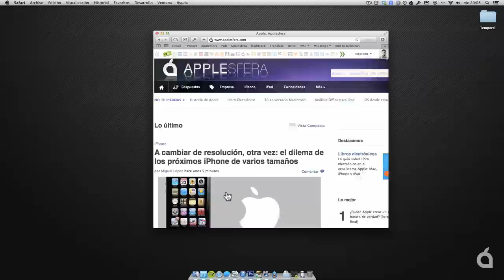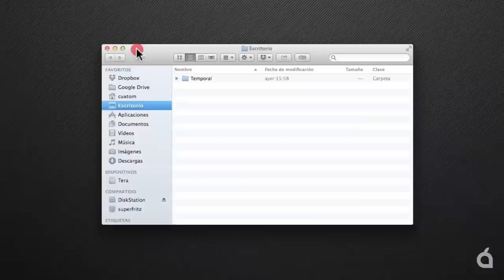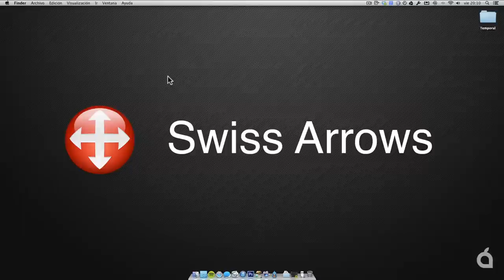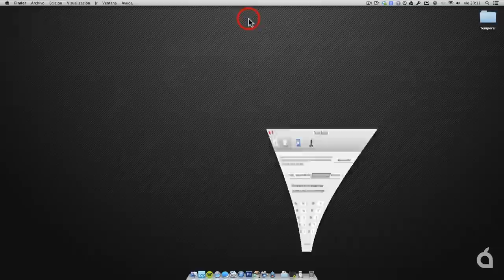Guía OS X 10.9: minimiza, maximiza y cierra ventanas en Mac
Descripción de cómo gestiona las ventanas OS X, principalmente con la acción de maximizar donde al contrario que en Windows nunca ocupará todo el escritorio, sólo la parte necesaria y óptima para trabajar mejor con ella.